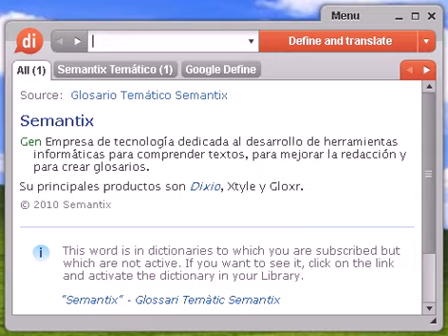Definición de decoro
decoro, diccionario, definición, significado, español, castellano, dixio